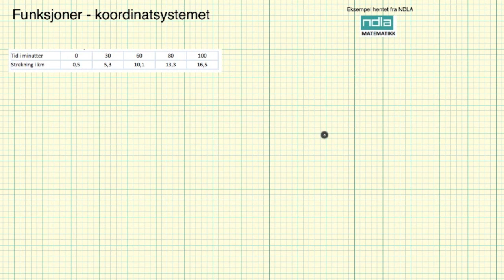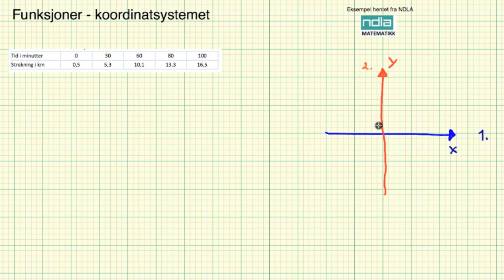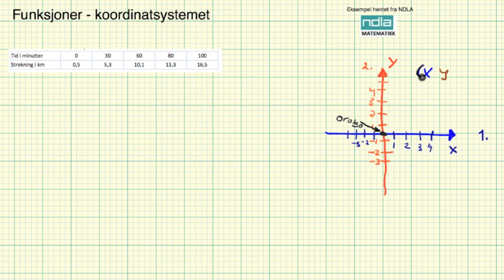Matematikk 2PY funksjoner koordinatsystemet